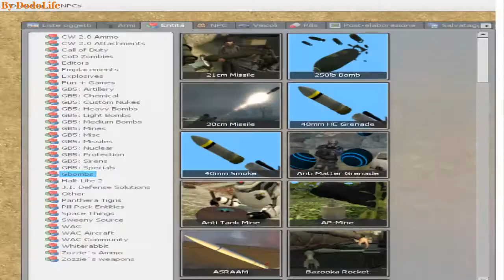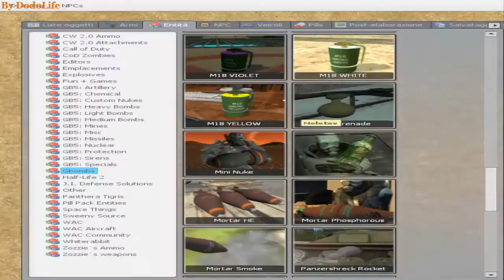Garry's Mod: Gbomb 4 - (HD)